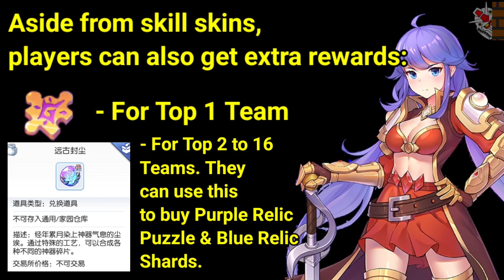Holy Ground War Tournament (12v12)Season 2Skill Skins & Rewards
Holy Ground War Tournament (12v12)Season 2 Skill Skins & Rewards